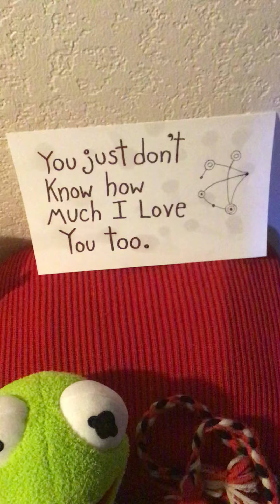V-log: Día de Muertos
Talking about Aunt Karen